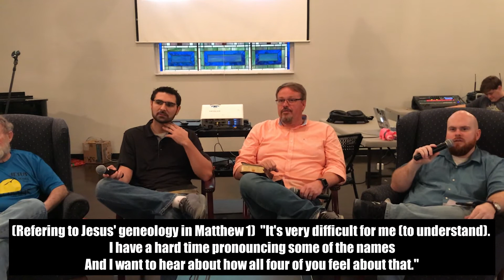Youth Bible Q&A - 8/30/2020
Our pastors held a special "Bible Q&A" answering questions from our youth and youth leaders.  The time stamps below are for the individual questions.
00:17 - "What is your favorite Old Testament story and why?"
4:50 - "How did you meet your wives?"
8:44 - "Were your wives Christians when you met?  How can someone know that another person is a Christians?"
13:20 - "How can we trust that what the Bible says is really true?"
17:15 - A question about what to do when you don't understand a specific text of scripture.
23:28 - "Does God really love everyone?"
31:31 - "What happens to someone if they die without ever hearing about Jesus?
40:58 - "Why is sex before marriage bad?"
51:48 - "What do Christians have to say about people believing in ghosts and stuff?"